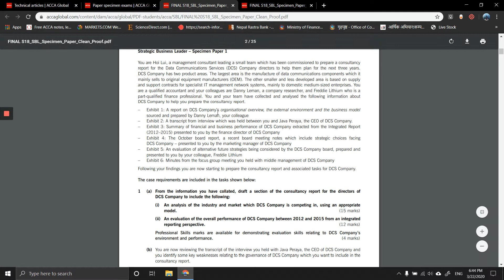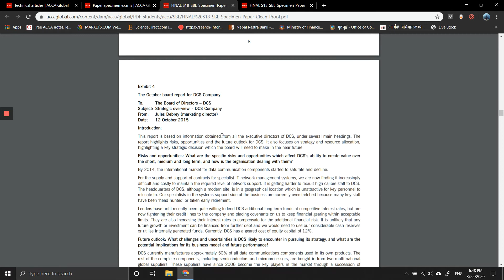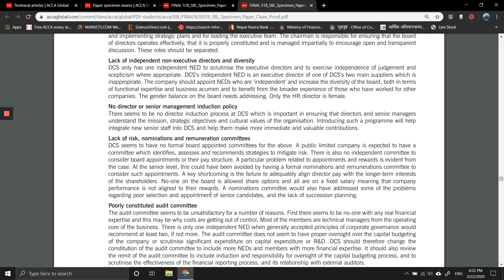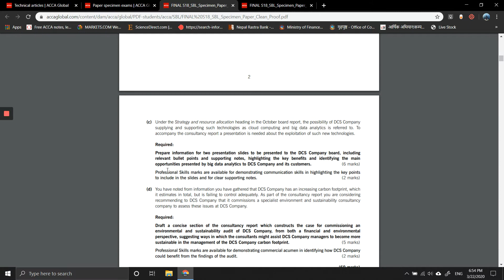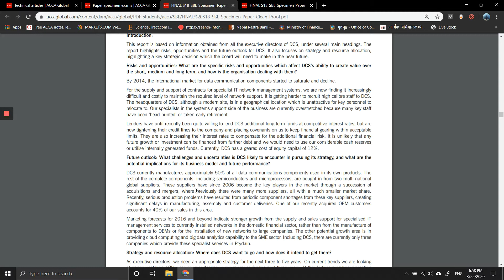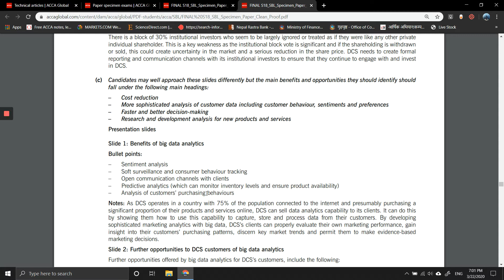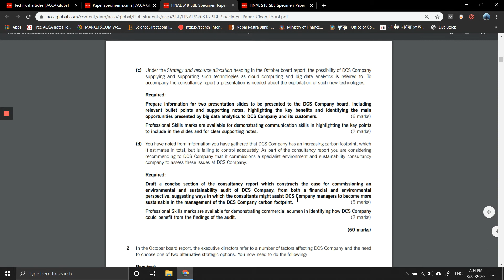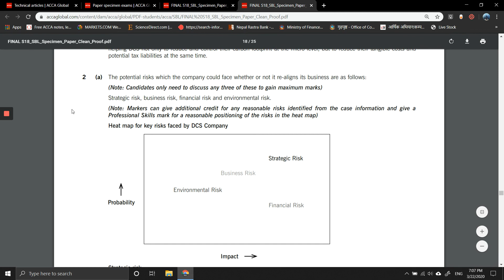SBL Specimen_Sep 2018_part 4